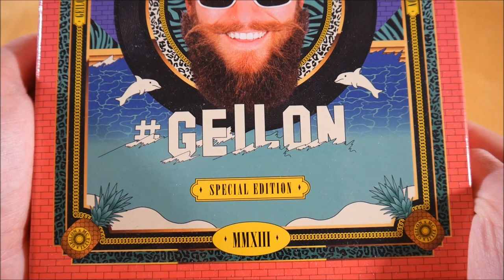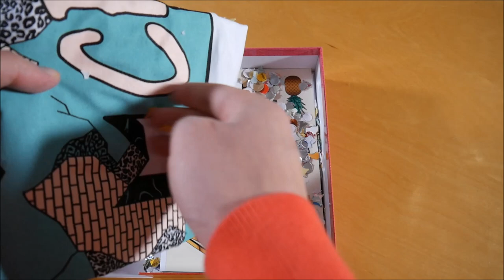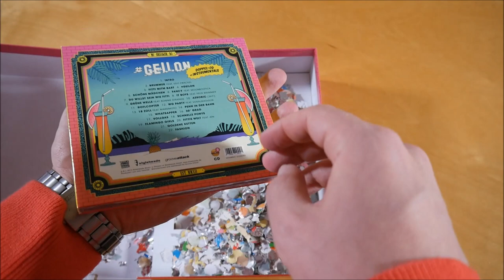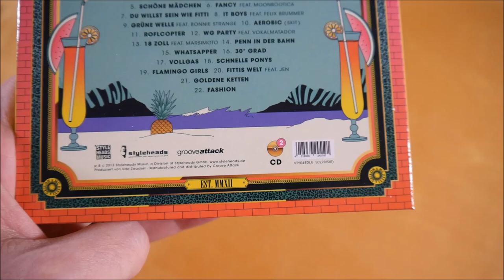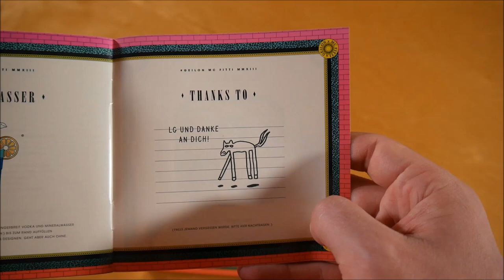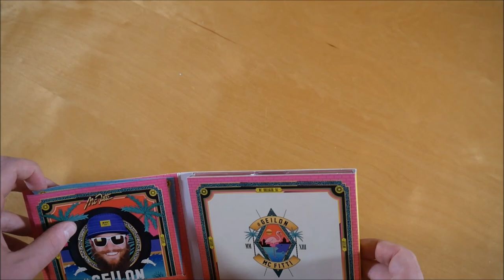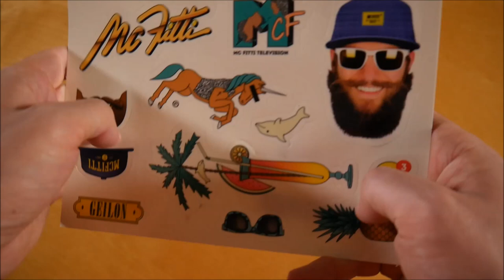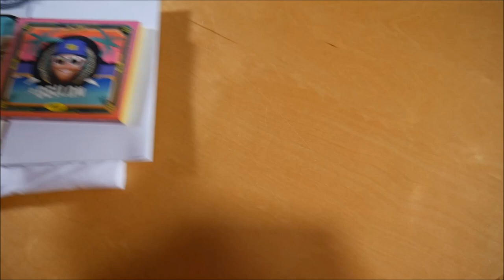MC Fitti - Geilon Box Unboxing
In diesem Video zeige ich euch die Geilon Box von MC Fitti.
► Hier könnt ihr das Album kaufen:
Weitere Musik von MC Fitti

✘►ALBUM INFOS
Mc Fitti - Geilon
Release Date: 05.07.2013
Kaufpreis: 39,99 €

Geilon Box Inhalt:
- Album
- Album Instrumentals
- Patch
- T-Shirt
- Poster
- Stickerbogen
- Konfetti

Geilon Tracklist:
01. Intro
02. Brummer (feat. Udo Zwackel)
03. Fitti mitm Bart
04. Geilon
05. Schöne Mädchen
06. Fancy (feat. Moonbootica)
07. Du willst sein wie Fitti
08. It Boys (feat. Kummer)
09. Grüne Welle (feat. Bonnie Strange
10. Aerobic (Skit)
11. Roflcopter
12. WG Party (feat. Vokalmatador)
13. 18 Zoll (feat. Marsimoto)
14. Penn in der Bahn
15. Whatsapper
16. 30 Grad
17. Vollgas
18. Schnelle Ponys
19. Flamingo Girls
20. Fittis Welt (feat. Jen)
21. Goldene Ketten
22. Fashion

Geilon Info:
Das Album von Mc Fitti erschien am 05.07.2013 über Styleheads Music.